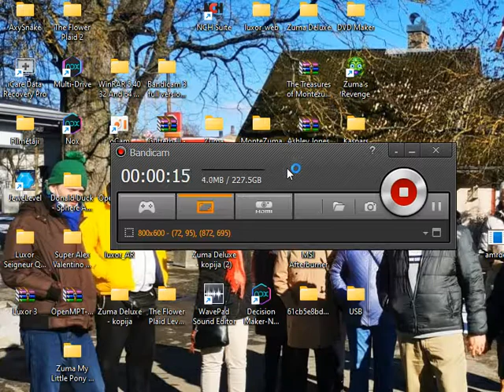Zuma's Revenge Iron Frog mode - Part 1 (Lost) - by Kaspars Bariss